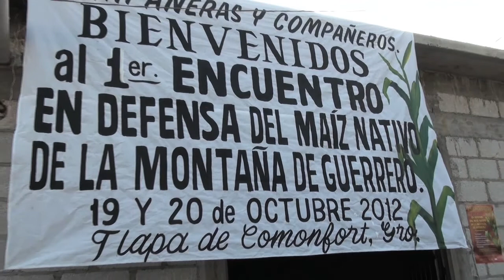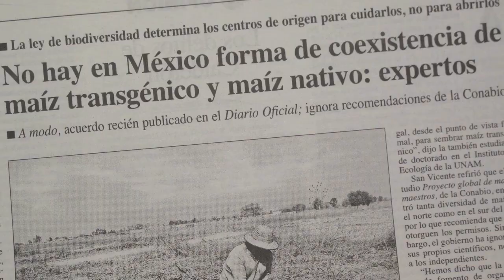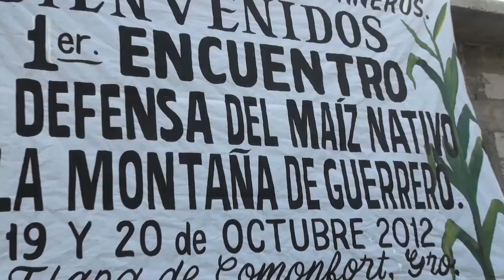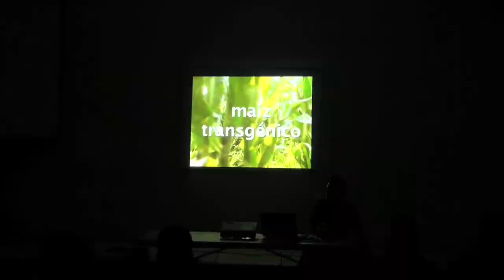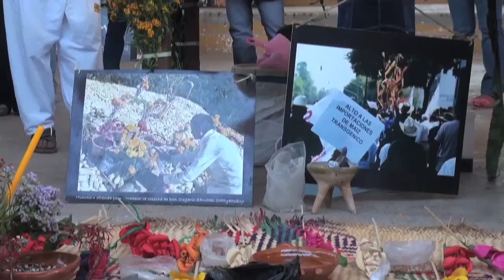Primer Encuentro en Defensa del Maíz. Tlapa, Guerrero.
Los dias 19 y 20 de octubre de 2012 se llevó a cabo en la ciudad de Tlapa, el Primer Encuentro en Defensa del Maíz Nativo de La Montaña de Guerrero que tuvo como objetivo  promover un espacio de reflexión colectiva que permita analizar la problemática actual del maíz nativo en la montaña, así como construir propuestas de cuidado y defensa colectiva.

Las organizaciones de la sociedad civil Enlace, el Centro de Estudios Ecuménicos y el Grupo de Estudios Ambientales, la Universidad de los Pueblos del Sur, UNISUR y la Comisión Municipal de Salud de San Luís Acatlán, lanzaron la idea de realizar este encuentro en el que participaron numerosas comunidades de la montaña de Guerrero y de otra regiones del estado y del país.

Ante la violencia contra el maíz y la milpa, la soberanía alimentaria y la autonomía de los pueblos, llamamos a encontrarnos en un espacio de diálogo para reflexionar sobre nuestro maíz, nuestra agricultura y la vida comunitaria. A compartir nuestros ánimos, pensamientos y propuestas para hacernos más fuertes en la defensa integral territorial del maíz y la milpa.

Compartir lo que entre todas-os sabemos de la realidad local y regional y, en particular sobre la implementación de algunos programas de gobierno y su impacto en la vida comunitaria, en la agricultura y en las semillas campesinas.

Compartir información útil para entender el contexto económico y político que rodea la región y el campo mexicano, en particular las amenazas del maíz transgénico y la pérdida de la soberanía alimentaria.

Valorar la agricultura campesina tradicional y sus saberes como el corazón de la vida campesina y de la sobrevivencia de las familias del campo, reivindicando el derecho de las comunidades a la soberanía alimentaria.

Reconocer y valorar nuestras experiencias y caminos para la construcción de alternativas en la defensa de nuestras semillas nativas, nuestra agricultura y vida campesina como medio para avanzar hacia la sustentabilidad de nuestros territorios. Y acordar estrategias para compartir información y propuestas en nuestras comunidades.

Para lograr estas metas o retos, nos encontramos comunidades, sembradoras y sembradores, colectivos, estudiantes y organizaciones, en los diferentes espacios y momentos. En un ambiente fraterno concluyó este encuentro con los deseos de que cada quién comparta en sus comunidades lo aquí discutido, sentido y soñado, y con el compromiso de hacer futuros encuentros.

Duración: 10:16

Idea y realización: Marco Díaz León, GEAVIDEO
Coordinación del Programa SAS: Catherine Marielle
Fotografía: Pio Chávez Segura
Con el apoyo de EED-PPM
México-Tenochtitlan 2013